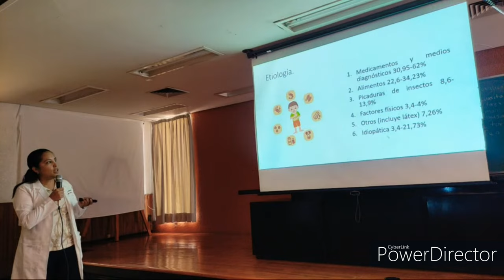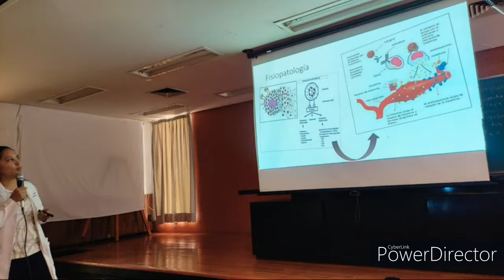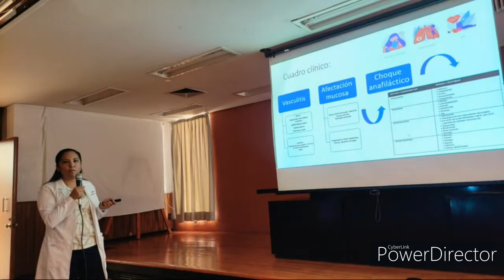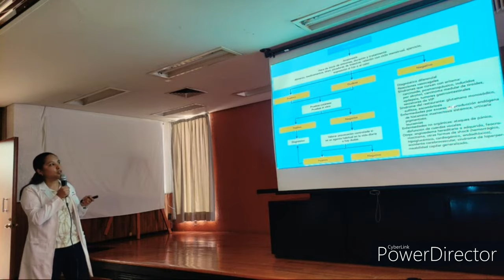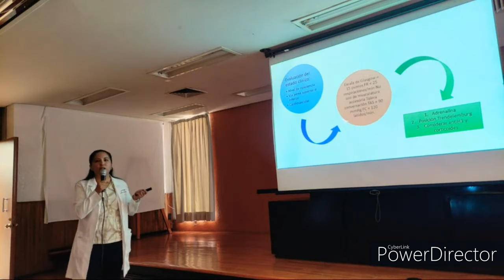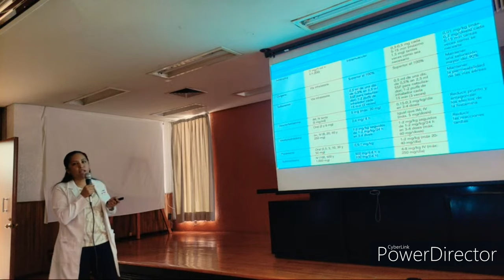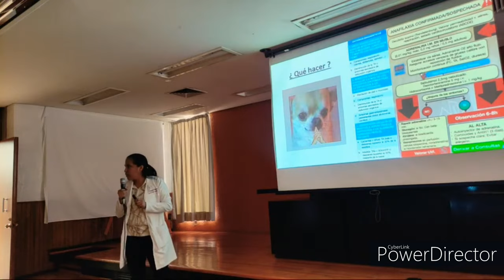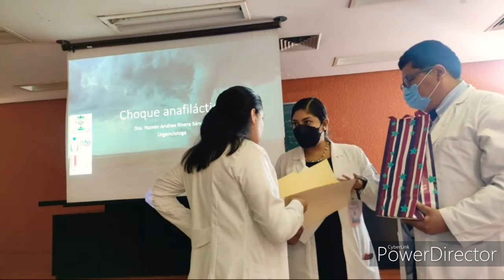Choque anafiláctico Jornadas médicas UMF 75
Jornadas médicas de los residentes de medicina familiar de la UMF 75